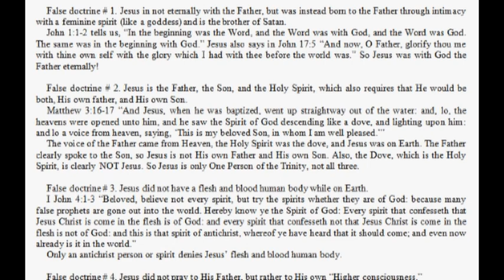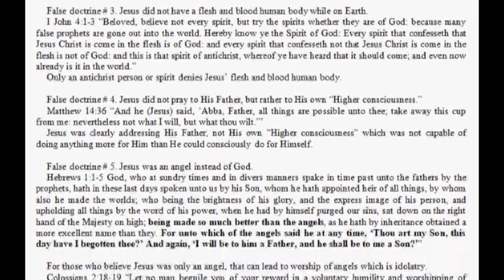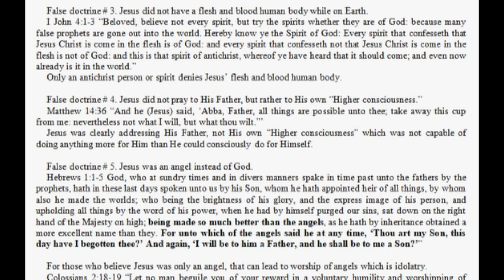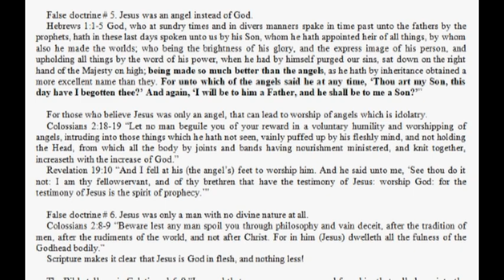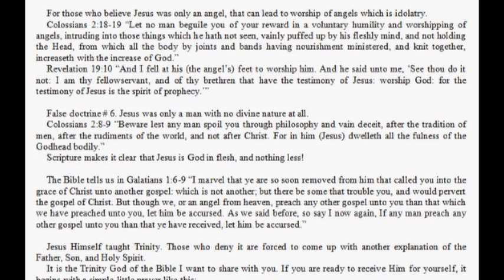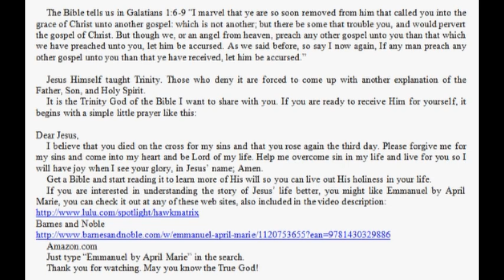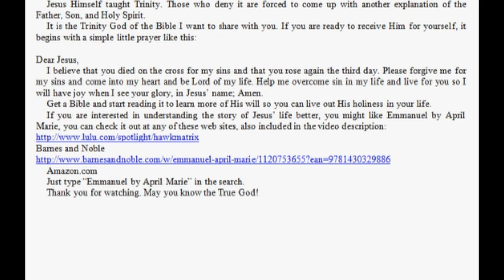Why Trinity Is Important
Denying the doctrine of the Trinity leads to false doctrines about who and what Jesus really is, causing people to tryst in a false Christ and as a result keeps people from being saved through the True Christ, the One and Only Savior who has any power to save!